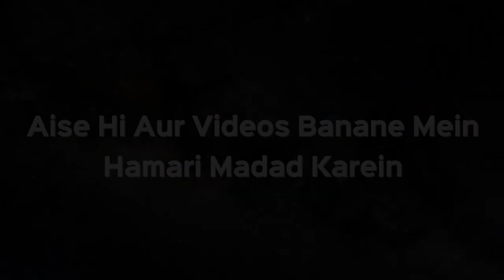Zul Hijjah Ka Hurmat Wale Mahine Se Taalluq | Shaikh Dr. Muhammad Naseem Madani | iPlus TV